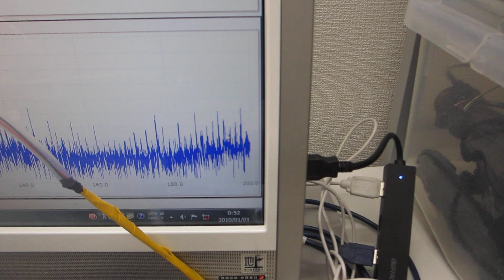超音波とファインバブルによる表面改質処理を行った、超音波洗浄器（42kHz 26W）実験（超音波システム研究所）